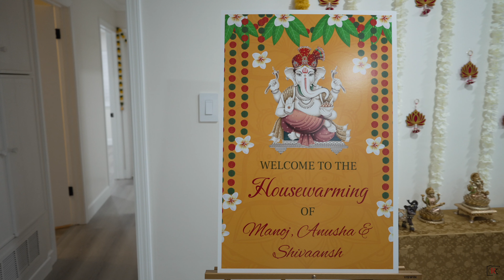Manoj & Anusha's Gruhapravesam Highlights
Manoj & Anusha's Gruhapravesam Highlights/Bay Area/Freemont
Videography & Photography by
RK Portraits USA
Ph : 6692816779